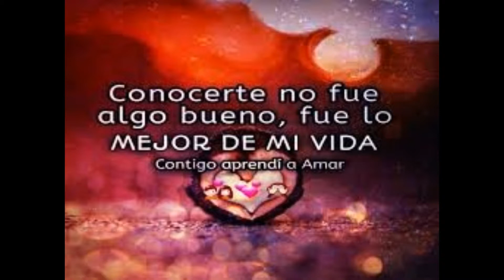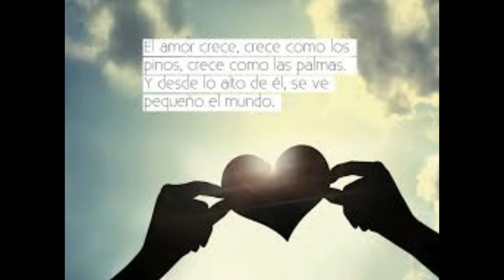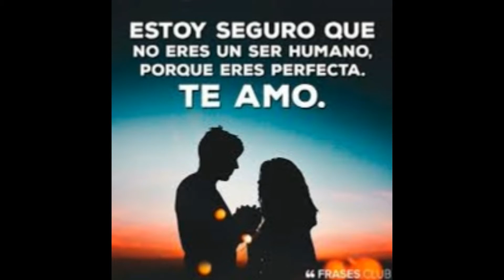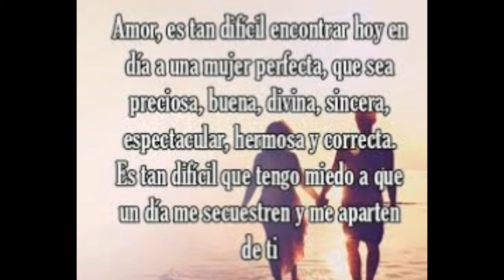GIAN Y ROGER CONTIGO ESTARE